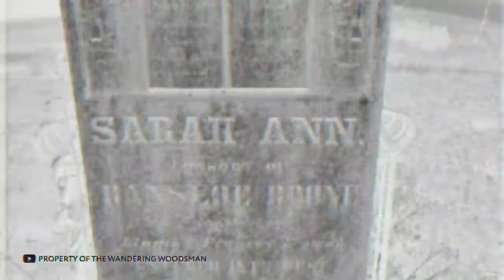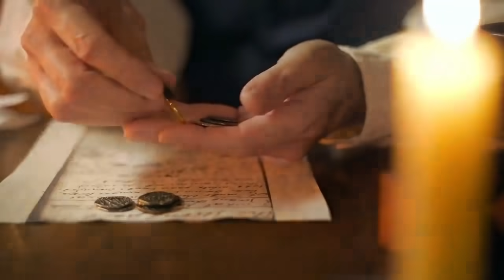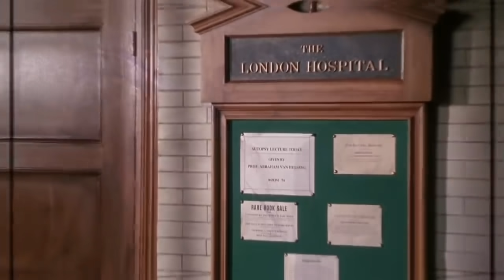Нега Бу Кабрга Кафас Урнатилганини Биласизми?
Agar yo'lda buni videoga olishganda hech kim ishonmagan bo'lardi